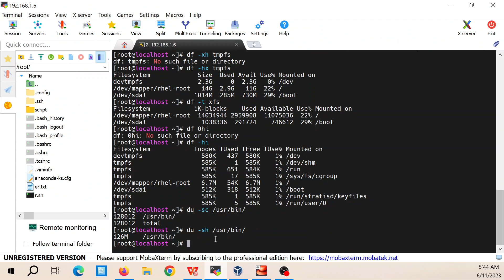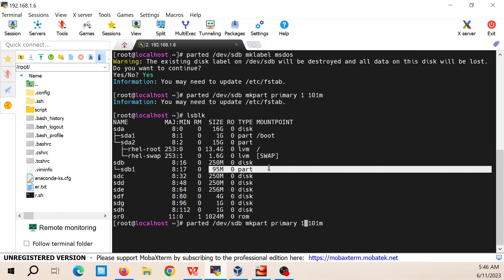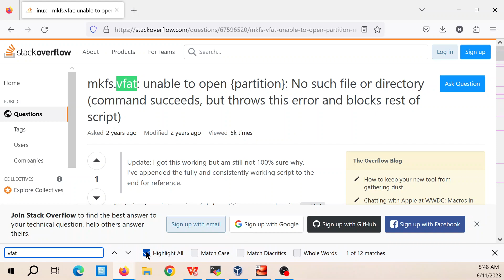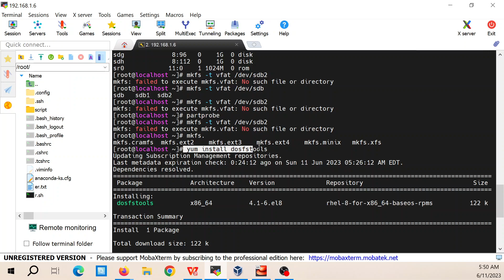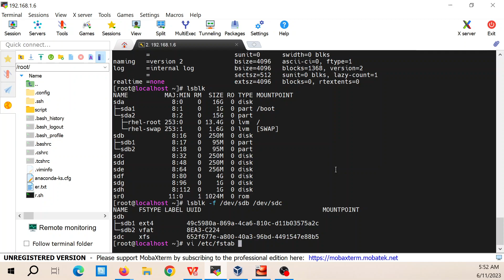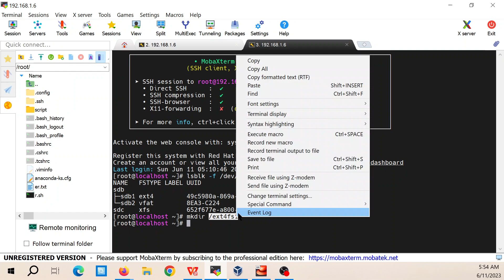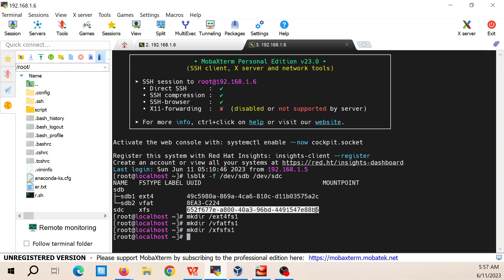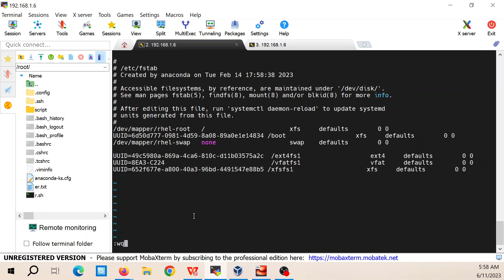Linux Redhat lab: Create and Mount Ext4,VFAT, and XFS File Systems in Partitions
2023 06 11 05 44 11

Exercise 15-1: Create and Mount Ext4,
VFAT, and XFS File Systems in Partitions
This exercise should be done on server2 as user1 with sudo where required.
In this exercise, you will create 2 x 100MB partitions on the /dev/sdb disk,
initialize them separately with the Ext4 and VFAT file system types, define
them for persistence using their UUIDs, create mount points called /ext4fs1
and /vfatfs1, attach them to the directory structure, and verify their availability
and usage. Moreover, you will use the disk /dev/sdc and repeat the above
procedure to establish an XFS file system in it and mount it on /xfsfs1. 1. Apply the label “msdos” to the sdb disk using the parted command:
2. Create 2 x 100MB primary partitions on sdb with the parted command:
3. Initialize the first partition (sdb1) with Ext4 file system type using the
mkfs command:
4. Initialize the second partition (sdb2) with VFAT file system type using the
mkfs command:
5. Initialize the whole disk (sdc) with the XFS file system type using the
mkfs.xfs command. Add the -f flag to force the removal of any old
partitioning or labeling information from the disk.
6. Determine the UUIDs for all three file systems using the lsblk command:
7. Open the /etc/fstab file, go to the end of the file, and append entries for
the file systems for persistence using their UUIDs:
8. Create mount points /ext4fs1, /vfatfs1, and /xfsfs1 for the three file
systems using the mkdir command:
9. Mount the new file systems using the mount command. This command
will fail if there are any invalid or missing information in the file.
10. View the mount and availability status as well as the types of all three
file systems using the df command:
The output verifies the creation and availability status of the three file
systems. They are added to the fstab file for persistence. A system
reboot at this point will remount them automatically. These file systems
may now be used to store files